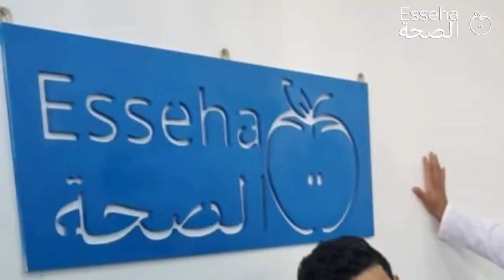Sensibilisation et dépistage du cancer de la prostate au profit des travailleurs des médias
Les journées de sensibilisation et de dépistage du cancer de la prostate au profit des journalistes et travailleurs du secteur de la presse et de la communication ont débuté , hier mercredi, au niveau de la maison de la presse Tahar Djaout
Ces journées se poursuivent ce jeudi et demain vendredi au même lieu
Une équipe médicale pluridisciplinaire s'occupe des examens cliniques, prise de PSA et examens échographiques . Les cas positifs seront suivis au niveau des établissements hospitaliers universitaires.
La journée d'hier 4 cas des 30 personnes examinées  ont été enregistrés pour complément d'examens. D'où l'importance du dépistage précoce.